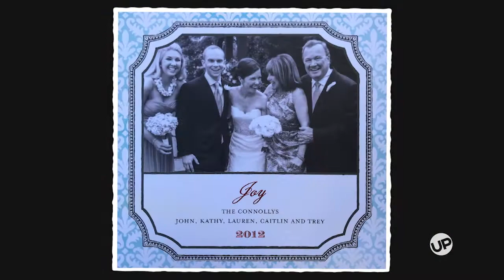Our Wedding Story - The Perfect Christmas Gift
Discover how a family friend's simple suggestion ultimately turned into the best present Trainor could have ever received: a lifetime of love. Fall in love this Friday with an all-new episode of "Our Wedding Story" at 9 PM ET on UPtv!

UPtv is television’s trusted destination for uplifting shows families can watch together. With box-office hit films and network series like Gilmore Girls, Home Improvement, Fresh Off The Boat, and America’s Funniest Home Videos, alongside originals like Bringing Up Bates, Expecting, and Our Wedding Story, UPtv’s programming celebrates life’s biggest moments. In addition, UPtv’s award-winning pro-social initiative “Uplift Someone” has inspired over 191 million people to uplift others through its social videos. And UP Entertainment’s new UP Faith & Family subscription streaming service has quickly become the fan favorite for its all-ages lineup of family and faith-affirming movies and series.